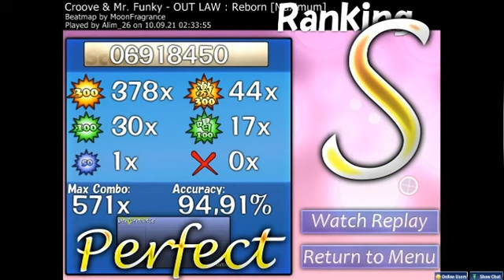osu! - OUT LAW: Reborn [Maximum]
Croove & Mr. Funky - OUT LAW: Reborn